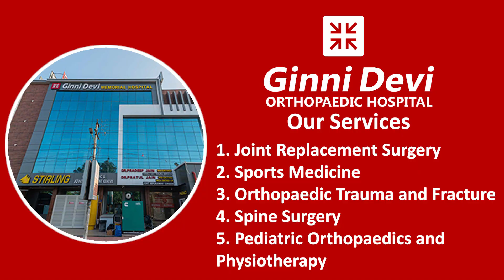TOTAL KNEE REPLACEMENT || NARENDRA KUMAR || MAHALA || JAIPUR || DR PRATUL JAIN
Ginni Devi Orthopaedic hospital was founded in 1991 by Dr.Pradeep Jain and it is a super-specialty orthopedic hospital in Jaipur, providing 24 X 7 emergency services for all types of fractures and trauma cases. It now stands tall with 50 bedded exclusive orthopaedic hospital providing complete spectrum of Bone & Joint Care under one roof. Don't let pain stop you..

👨🏻‍🏫Services:
✅Joint Replacement Surgery
✅Arthroscopy
✅Sports Medicine
✅Orthopaedic Trauma and Fracture
✅Spine Surgery
✅Pediatric Orthopaedics and Physiotherapy